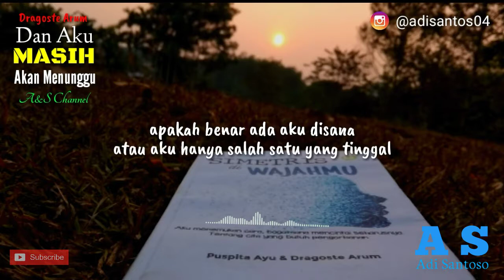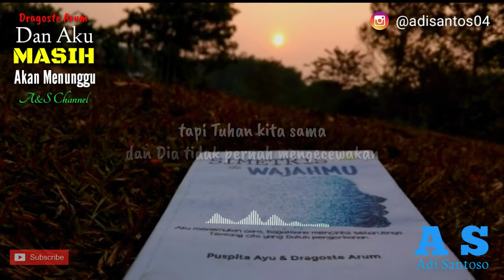Dan Aku Masih Akan Menunggu - Dragoste Arum, Musikalisasi Puisi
Berikut adalah narasi Dan Aku Masih Akan Menunggu - Dragoste Arum, Musikalisasi Puisi, sebuah karya yang ditulis oleh Dragoste Arum dalam bukunya yang berjudul Simetris di Wajahmu yang ditulis bersama dengan Puspita Ayu. Buku ini telah terbit pada awal September lalu dan sudah tersedia di beberapa toko buku.
selamat menikmati.. 😇

puisi sedih, puisi baper, puisi cinta, A&S Channel,